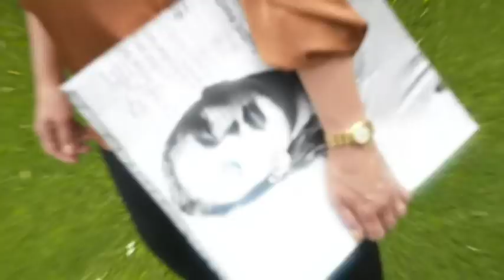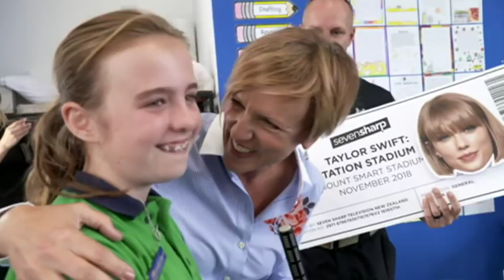Hilary Barry helps a young Taylor Swift fan make it to her Auckland concert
With a little help from Hil’s, Gracie got her wish.